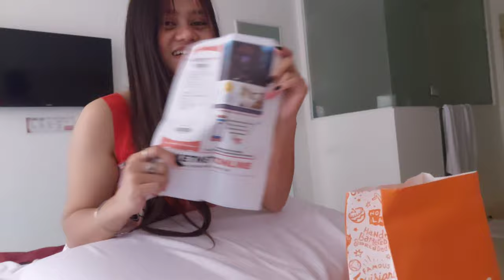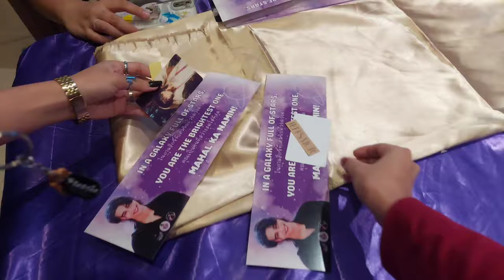Vlog #17 (Part 1): Space Shuttle No.8 in Manila 🪐🚀✨️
Hi, lovelies ~

After a while, I'm back on track, but just for this time, haha.
And yes, I returned strong with 2 videos for my trip to Manila!

Please enjoy watching part 1 'cause this one's so dear to me. Until now, I still can't fathom that I actually booked a plane ticket, purchased a VIP concert ticket, and went to Manila to attend this ASTRONOMICAL concert/show of @JeffSaturSATS . Thank you so much for loving music, Jeff! xoxo

This core memory is definitely one for the books. I feel ecstatic whenever my friends ask me, "How was the concert?". Like, are you kidding me? It was the BEST!

I couldn't pack the after-concert vlog in just one video 'cause it's super lengthy already. So, watch out for Part 2, guys!